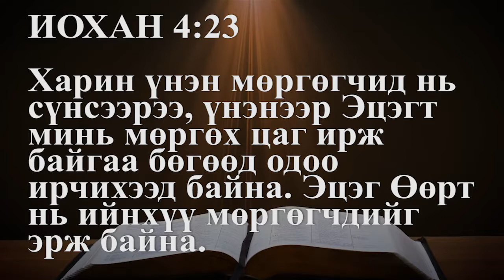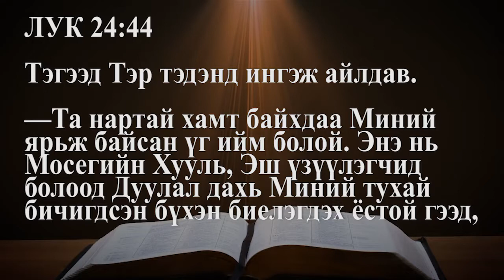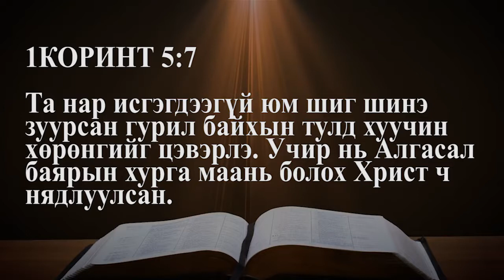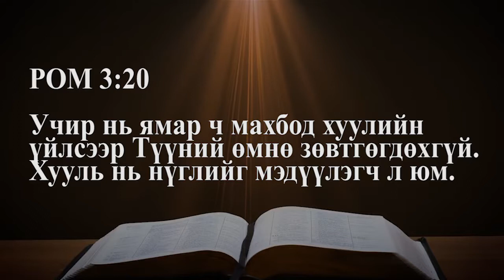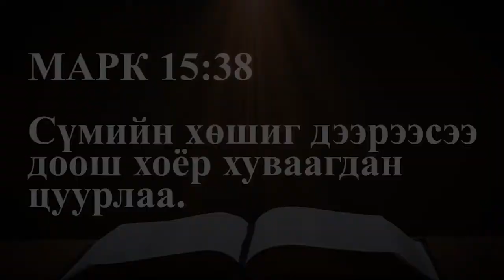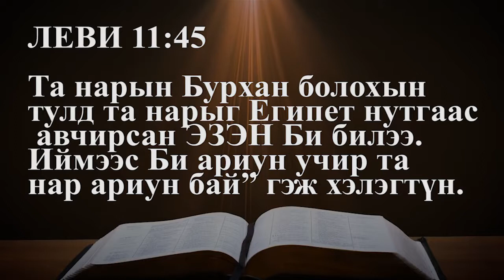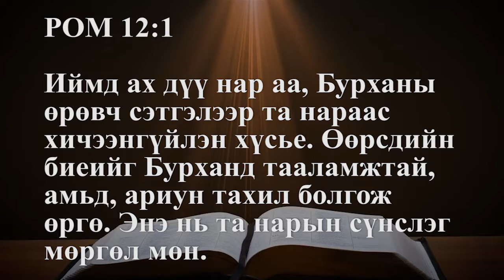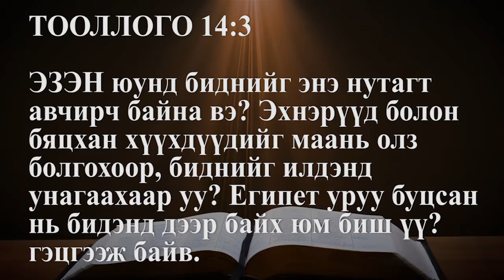"Найдвар" Христийн чуулганы ахлах пастор Л.Амартүвшин 2019/01/13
Сэдэв: Мөргөл хүндэтгэл гэж юу вэ?
Ишлэл: Иохан 4:23-24
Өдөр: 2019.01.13